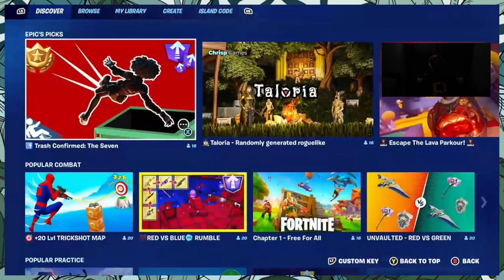PBL-005 | FORTNITE BATTLE PASS LEVEL-UP | FIEND MODE || WATCHGLASS WEDNESDAY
I'm trying to complete as much of the Battle Pass as I can before the start of the next Season. PRIMARY GOAL: Reach Lvl 100.